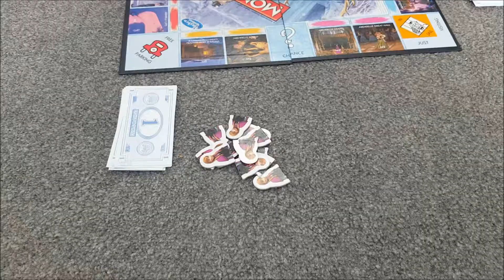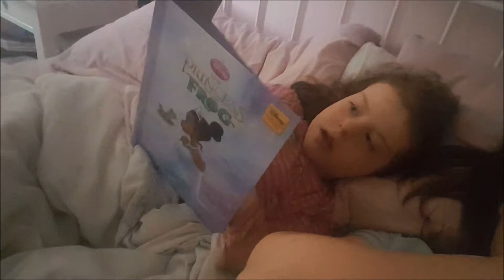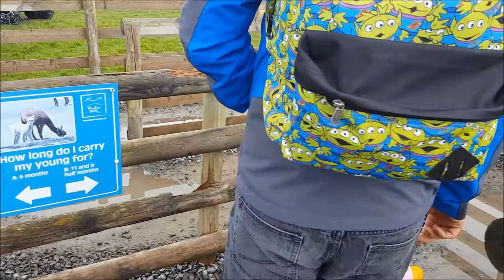Weekly Vlog #13 - Half Term Fun and Puxton Park! | THE PARKIN 4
We've had fun this week at Gymnastics, visiting family, at Puxton Park and Bristol Comicon!

I'm Karen and together with my husband Ryan and our daughters Libby (5) and April (23 months), we make up The Parkin 4. We spend our days in and around Bristol, getting out and about as much as possible.  We love being outdoors and discovering new places!

I've always been rubbish at keeping diaries so thought making Day in the Life videos would be a lovely way to document our girls' childhood, and to share with family we don't get to see very often.